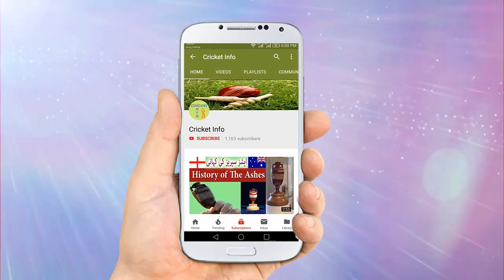Best Bowling Performances in Pakistan Super League | Top 5 Bowling Figures in PSL | Cricket Info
Top Five best bowling figures in Pakistan Super League | Top 5 bowling performances in PSL | Cricket Info by Imran Sherazi

پاکستان سپر لیگ کی تاریخ میں پانچ بہترین بالنگ پرفارمنسز